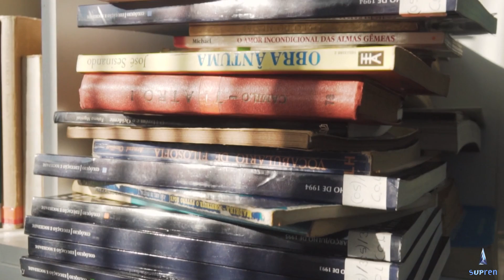Gari monta biblioteca com livros recolhidos do lixo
O Rio Grande do Sul conta com uma nova biblioteca. Até aí, seria uma notícia comum, mas a origem dos livros é o que chama a atenção. É que um gari, na cidade de Porto Alegre, recolhe livros do lixo para montar uma biblioteca na própria casa.